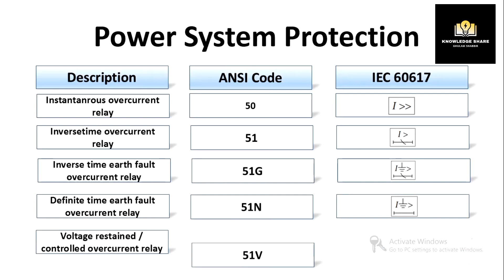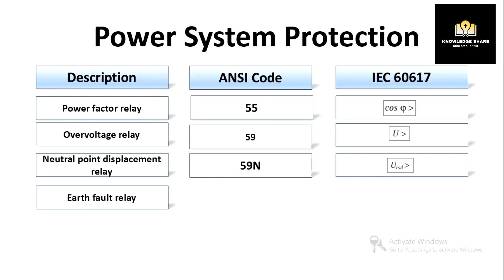ANSI Codes & IEC Symbols for Protection Relays | Standard Codes | Electrical Protection | IEC60617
This video is about the ANSI Codes and IEC Symbols for Protection Relays. In Power System Protection, there are two methods for indicating protection relays functions in common use. The first one is given in ANSI Standard and uses a numbering system for various functions of protection relays. The functions are supplemented by letters where amplification of the function is required. The other is given in IEC 60617 and uses graphical symbols for relays.
To help the Protection Engineer in switching from one system to the other, a select list of ANSI device numbers and their IEC equivalents are given in this video. ANSI stands for American National Standards Institute and IEC stands for International Electrotechnical commission.